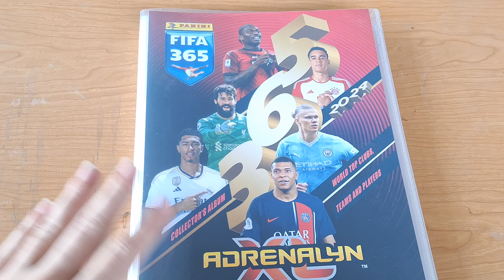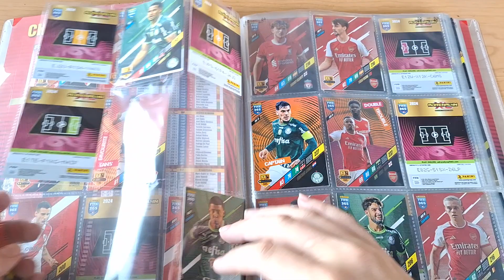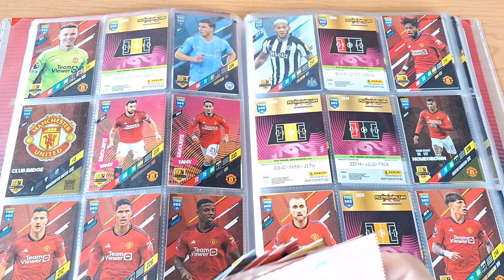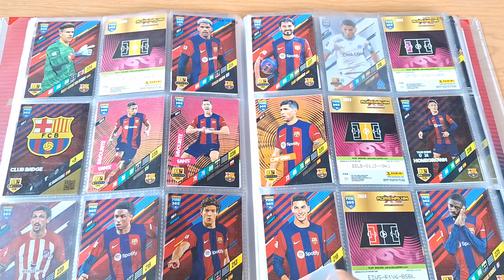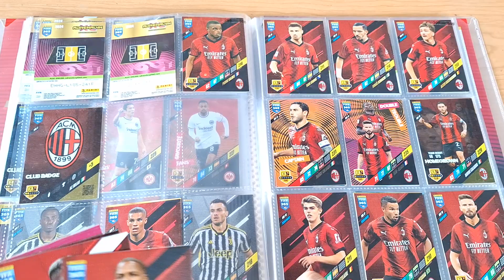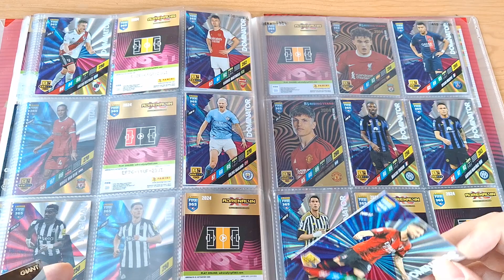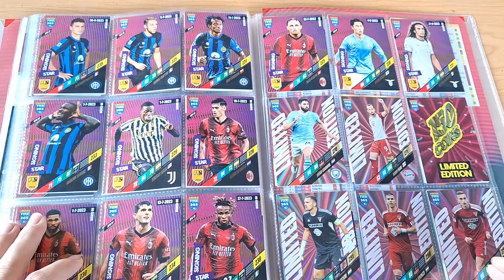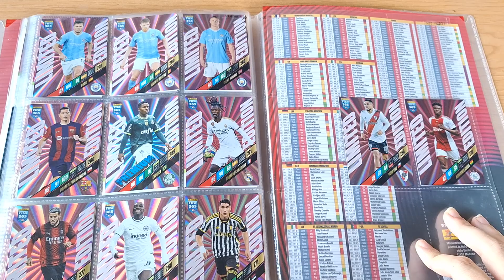PANINI ADRENALYN XL FIFA 365 2024 | ALBUMBEMUTATÓ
sziasztok ebben a videóban az albumomat mutatom be a legújabb fifa 365 szériából illetve kiegészítem a hiányzóimat @davidgamingyt5541 cseréiből